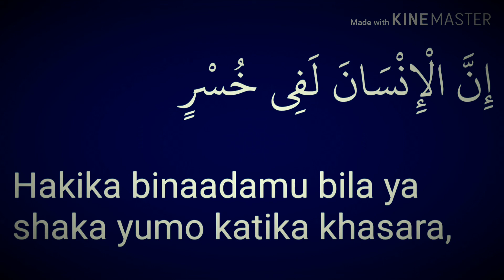TAFSIRI YA QURAN SURAT AL-ASR 103